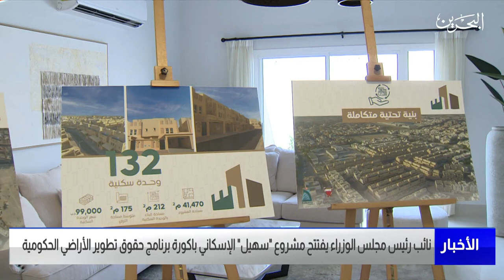مركز الأخبار : نائب رئيس الوزراء يفتتح مشروع سهيل الإسكاني باكورة برنامج حقوق تطوير الأراضي الحكومية